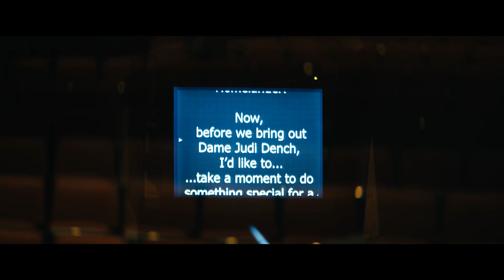The Boys | Homelander's Birthday Celebration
Homelander finds out that he's not as popular as Starlight.

From Season 3 Episode 2 'The Only Man in the Sky' - Homelander, America's greatest Supe. Defending our shores from sea to shining sea. Today, America honors him on his birthday. Vought Shopping Network is celebrating by offering an exclusive Homelander Limited Birthday Edition Gold Coin.

ABOUT THE BOYS: In a world where superheroes embrace the darker side of their massive celebrity and fame, THE BOYS centers on a group of vigilantes known informally as "The Boys," who set out to take down corrupt superheroes with no more than their blue collar grit and a willingness to fight dirty.